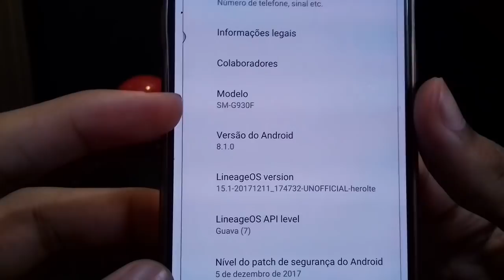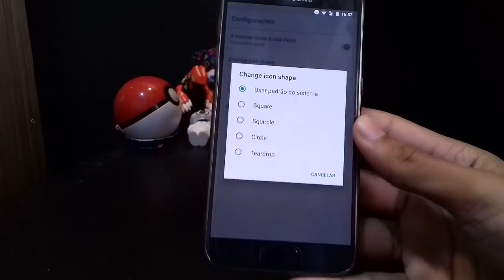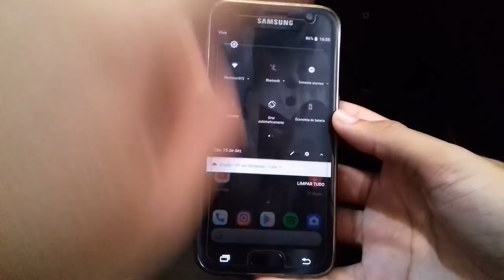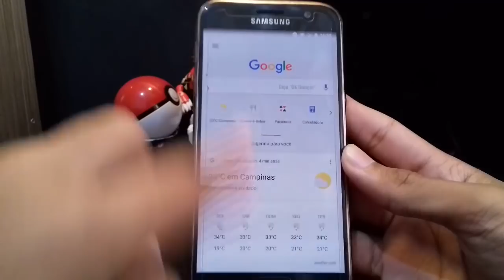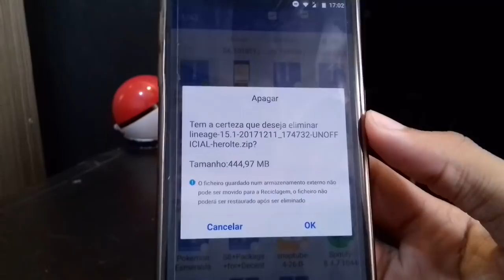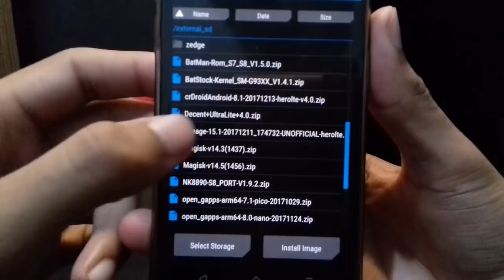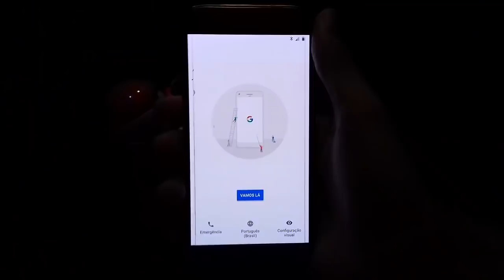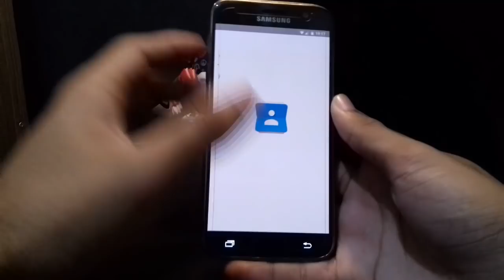ANDROID 8.1.0 OREO Para Galaxy S7/S7 Edge | LineageOS 15.1 Unofficial [herolte/hero2lte]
BEM MELHOR, MAIS ESTÁVEL E MAIS RÁPIDO!

Mais uma LineageOS 15.1 saindo e dessa vez aqui é para o Galaxy S7/S7 Edge! Ela já traz o Android 8.1.0 bem mais estável e com alguns bugs corrigidos. Ainda temos bugs presentes nessa versão como Gps não funciona, Gravação de vídeo não funciona e o App da Netflix apresenta incompatibilidade, mas de resto, se você não usa nenhuma dessas coisas, ela está perfeita! E o melhor, Sem glitches na tela :)

ALGUNS BUGS QUE NÃO ACONTECERAM COMIGO, MAS PODEM ACONTECER:

-Reiniciar sozinha

-Não ligar depois que você desliga o celular (só entrar em modo download, apertar o vol pra baixo e quando a tela estiver preta, segura o home+power+vol pra cima)
Recomendações do autor:

Após o primeiro boot do sistema, ela retornará para a animação de boot 2 ou 3 vezes, só deixá-lo de lado por 5 a 10 minutos. este é um bug da LineageOS 15.1 e não do dispositivo. LOS 15.1 em si ainda está em fase inicial e a maioria dos bugs não são dos dispositivos relacionados.